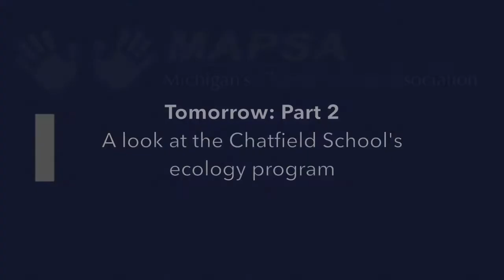THE CHATFIELD SCHOOL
A look at the Chatfield School, a K-8 charter school in Lapeer, Michigan.